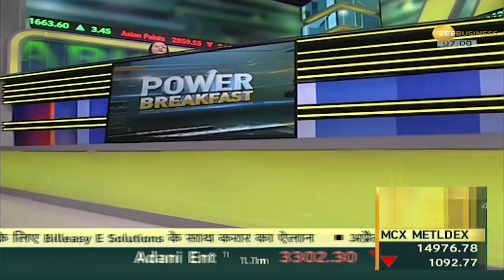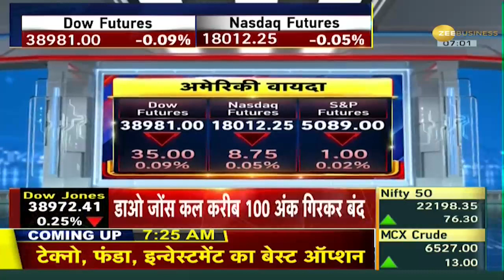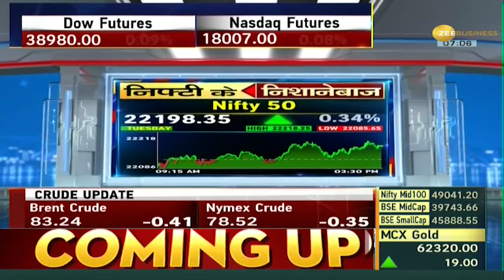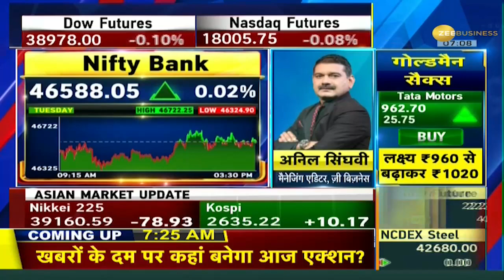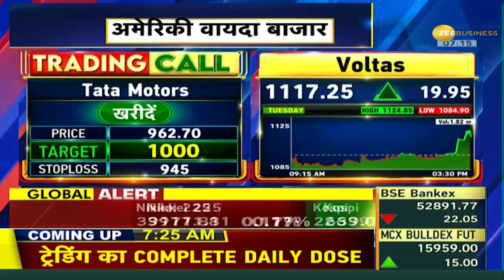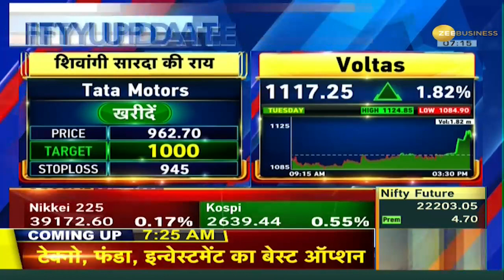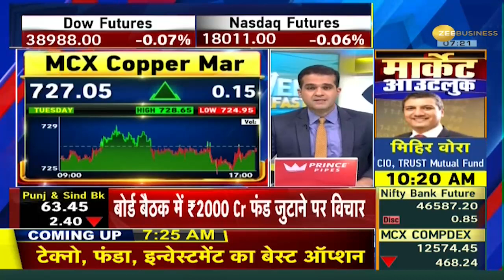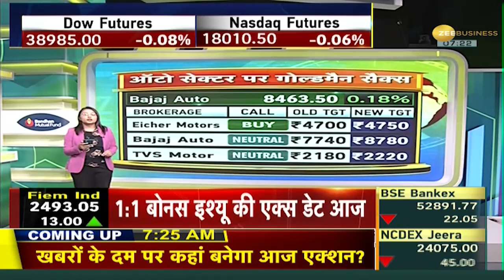Power Breakfast: यूरोप में मिला जुला प्रदर्शन, अमेरिकी बाज़ारों के कैसे हालात और भारत पर क्या असर?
Power Breakfast: मिड वीक सेशन में GIFT Nifty में मामूली बढ़त देखने को मिली है। अमेरिकी बाज़ारों से भी हल्के संकेत देखने को मिले हैं। ज़ी बिज़नेस के खास शो पावर ब्रेकफास्ट के विशेष एपिसोड में जानें अमेरिकी बाज़ार के हालात और उसका भारत पर क्या असर।

Power Breakfast: A slight rise has been seen in GIFT Nifty in the mid-week session. Mild signals have also been seen from American markets. Know the situation of the US market and its impact on India in the special episode of Zee Business' special show Power Breakfast.